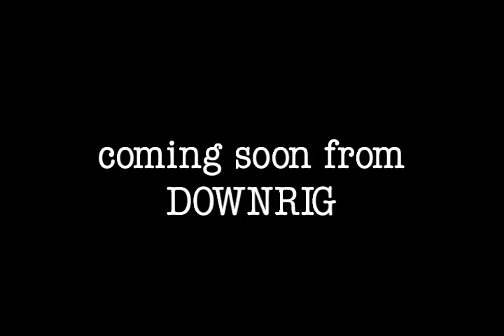The Return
Chad Fisher Group music video from their album recording session at the Bare Hands Gallery in Birmingham, AL